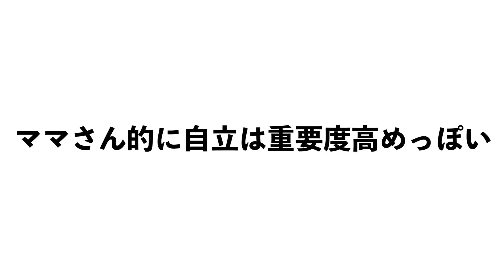忘れっぽい人に対してどうアドバイスしたらいいと思いますか？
本日はママさんが忘れっぽいことで、皆さんにアドバイスいただきたいとカメラを回し始めました。
まぁ結局のところその人に合ったやり方を見つけられるかどうか、そんな点も大事ですよねぇ。
ママさんの場合はその状態が持ち味になっている可能性も否定しきれません←

★使用音楽★
DOVA-SYNDROME
youtubeオーディオライブラリ
魔王魂

★使用素材★
Pixabay
photoAC
いらすとや
えふすと